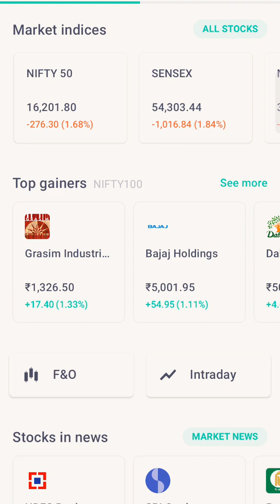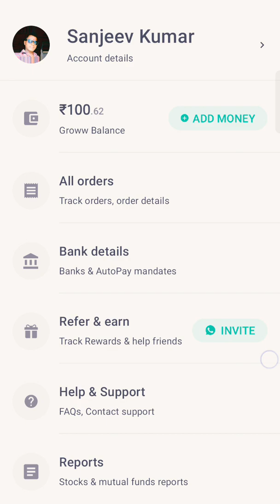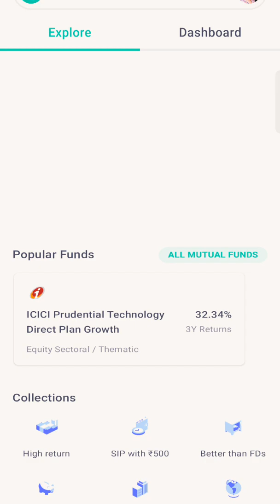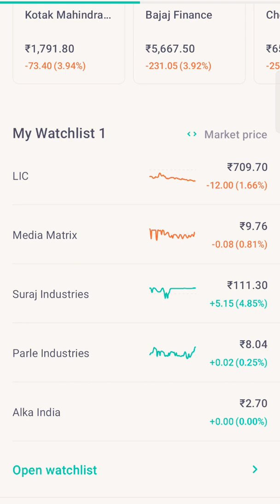11 June 2022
शेयर बाजार क्या है